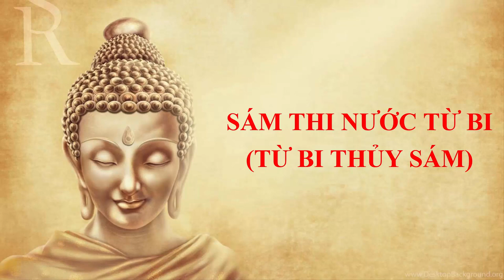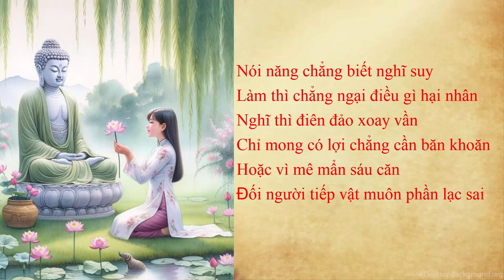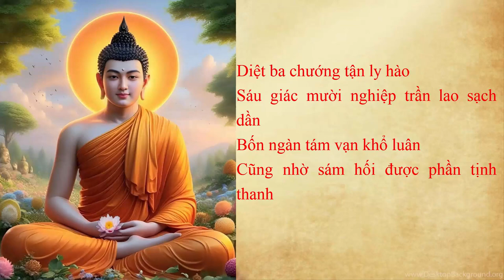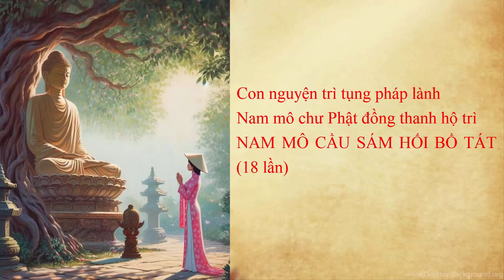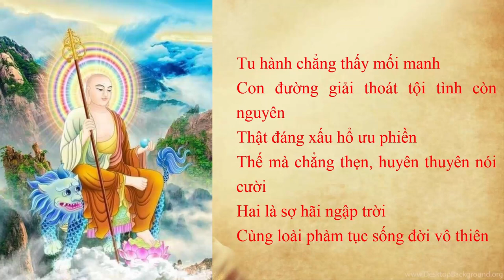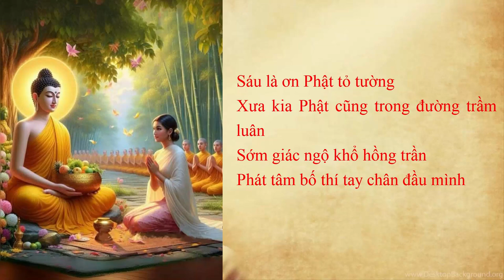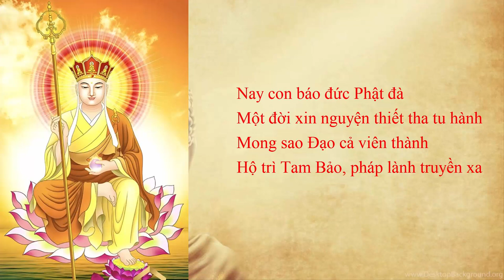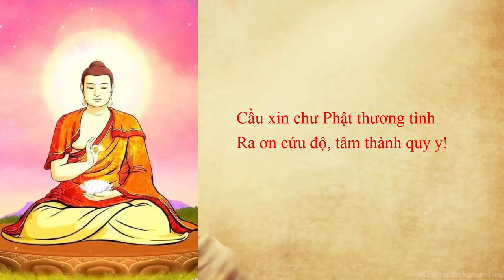SÁM THI NƯỚC TỪ BI (TỪ BI THỦY SÁM) - Thầy Thích Trí Thoát Tụng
SÁM THI NƯỚC TỪ BI
(TỪ BI THỦY SÁM)

Cúi đầu lạy đức Thế Tôn
Con xin tận đáy tâm hồn ăn năn
Kể từ vô thỉ trôi lăn
Luân hồi muôn kiếp trong lằn phàm ngu
Không phân sang cả, hèn ngu
Gây nhiều tội ác nghìn thu chẳng mờ

Lớn như sóng biển vỗ xô
Nhiều như cát trải đôi bờ Hằng giang
Do đâu tội lỗi ngập tràn?
Hoặc vì ba nghiệp trăm ngàn muội mê

Nói năng chẳng biết nghĩ suy
Làm thì chẳng ngại điều gì hại nhân
Nghĩ thì điên đảo xoay vần
Chỉ mong có lợi chẳng cần băn khoăn
Hoặc vì mê mẩn sáu căn
Đối người tiếp vật muôn phần lạc sai

Luôn luôn tự thị có tài
Biết đâu tài với chữ tai một vần
Hoặc vì chẳng quán nội tâm
Tư duy bậy bạ, lỗi lầm triền miên

Hoặc vì theo cảnh đảo điên
Chẳng tường chân giả, não phiền càng tăng
Tu hành theo lối lăng xăng
Cho nên ba chướng không từng giảm suy

Nghiệp chướng, báo chướng chẳng ly
Thêm phiền não chướng kéo trì tội thâm
Cản ngăn trí giác nội tâm
Khó đường giải thoát mê lầm chúng sanh

Lời vàng Phật dạy trong Kinh
Ba chướng phải diệt tu hành mới nên
Ăn năn sám hối cần chuyên
Thề tiêu ba chướng đoạn phiền trần lao

Diệt ba chướng tận ly hào
Sáu giác mười nghiệp trần lao sạch dần
Bốn ngàn tám vạn khổ luân
Cũng nhờ sám hối được phần tịnh thanh

Con nguyện trì tụng pháp lành
Nam mô chư Phật đồng thanh hộ trì
NAM MÔ CẦU SÁM HỐI BỒ TÁT (18 lần)

Cũng vì những lý do trên
Hôm nay đệ tử thề nguyền thành tâm
Sám bằng tất cả tinh thần
Tất cả mạng sống, bảy tâm vượt bờ
Một là hổ thẹn nghiệp dư
Con cùng với Phật khi xưa một hàng

Mà nay Phật đã thành toàn
Đã thành Vô Thượng trong hàng Thánh nhân
Con còn đắm đuối hồng trần
Còn đang chìm nổi bao lần tử sanh

Tu hành chẳng thấy mối manh
Con đường giải thoát tội tình còn nguyên
Thật đáng xấu hổ ưu phiền
Thế mà chẳng thẹn, huyên thuyên nói cười
Hai là sợ hãi ngập trời
Cùng loài phàm tục sống đời vô thiên

Chẳng dè tội lỗi triền miên
Chết sa địa ngục, xay nghiền khảo tra
Súc sanh, quỷ đói, ác ma
Đắm chìm muôn kiếp thật là sợ thay

Ba là chán ghét thân này
Luân hồi sinh tử, trả vay nghiệp trần
Hãy xem sống chết xoay vần
Vô thường, vô ngã, thật chân chỗ nào?

Khổ đau tám thứ nấu xào
Sớm còn tối mất khác nào phù vân
Toàn thân chẳng khác uế phân
Chẳng gì trong sạch, chẳng phần thanh cao
Mà chưa chán bỏ hay sao?
Là người có trí, lẽ nào không hay?

Bốn là dõng mãnh không tầy
Tu hành tinh tấn mong ngày thành công
Tụng kinh, học Pháp một lòng
Theo gương Đại Giác, không mong an nhàn
Phật thân chẳng thể nghĩ bàn
Do vô lượng phước, muôn vàn huệ sinh

Sáu Ba La Mật chuyên tinh
Ba mươi bảy phẩm tu hành trợ duyên
Thực hành từng phút chẳng quên
Cầu Nhất Thiết Trí bổn nguyên hữu tình

Năm tâm phân biệt chẳng sinh
Oán thân bình đẳng, người, mình không hai
Xưa nay đã tạo nghiệp sai
Cho nên vướng mắc hình hài phàm phu

Khổ đau đày đọa nghìn thu
Gây bao tội ác, oán thù triền miên
Nay xin xóa bỏ ưu phiền
Thân, thù hai ngả, con nguyền chẳng vương

Sáu là ơn Phật tỏ tường
Xưa kia Phật cũng trong đường trầm luân
Sớm giác ngộ khổ hồng trần
Phát tâm bố thí tay chân đầu mình

Cho luôn vợ đẹp con xinh
Bảy thứ trân báu, quốc thành chẳng vương
Cũng vì hai chữ tình thương
Sáu năm khổ hạnh, chỉ đường chúng sanh

Muốn cho thế giới yên lành
Muốn cho nhân loại hoàn thành Phật tâm
Làm sao báo nổi Phật ân?
Vác khiêng dẫu nặng há ngần ngại chi

Thân tâm muôn kiếp bỏ đi
Cũng không báo nổi ân vì chúng sanh
Để đem chánh pháp diệu tinh
Trải vô lượng khổ, pháp lành nói ra

Nay con báo đức Phật đà
Một đời xin nguyện thiết tha tu hành
Mong sao Đạo cả viên thành
Hộ trì Tam Bảo, pháp lành truyền xa

Đại thừa Chánh pháp tuyên ra
Đưa nhân loại thoát Ta Bà khổ đau
Tỳ Lô tánh hải cùng vào
Ấy là ơn Phật thâm sâu báo đền

Bảy là quán sát tội khiên
Tội do đâu tới triền miên chất chồng
Tánh chân muôn sự đều không
Chỉ do vọng tưởng mà lòng cảm chiêu

Do nhân duyên tạo mọi điều
Phát sinh tội lỗi gây nhiều trái oan
Lời Kinh Phật dạy rõ ràng
Bao nhiêu nghiệp tội của hàng chúng sanh
Nhân duyên thác loạn mà sanh
Nhân duyên đoạn diệt tội tình hoàn không
Tánh tội vốn chẳng ở trong
Lại chẳng ở giữa, cũng không ở ngoài

Thực hành diệu pháp không hai
Bao nhiêu tội lỗi trong ngoài sạch trơn
Ăn năn sám hối không sờn
Tu tâm dưỡng tánh lòng con chí thành

Cầu xin chư Phật thương tình
Ra ơn cứu độ, tâm thành quy y!

Xin Hãy Thường Niệm A Di Đà Phật!